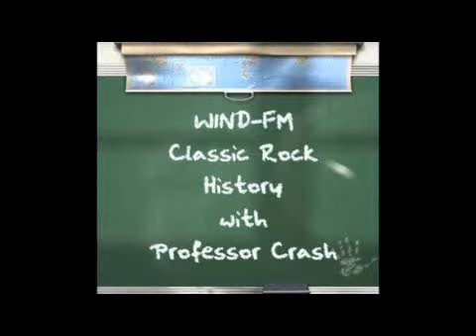Classic Rock History January 24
Classic Rock History January 24 with Professor Crash from North Central Florida's Classic Rock Station, WIND-FM in Gainesville and Ocala, Florida.  925.